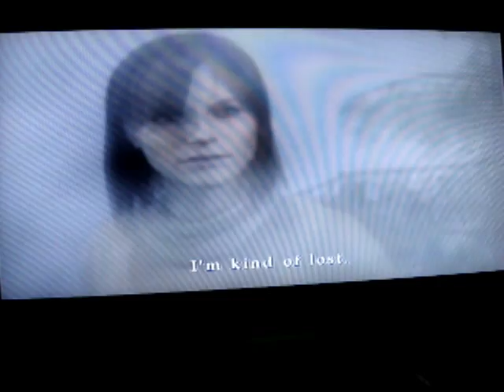Gameplay: Silent Hill 2 - Sony Playstation 2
GamePlay video of Silent Hill 2 as requested by WSGTTV.